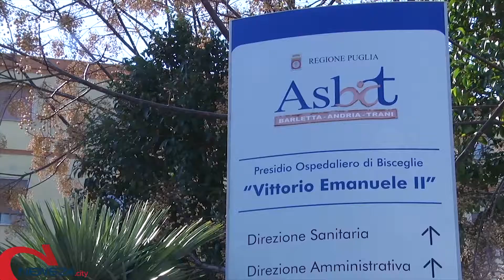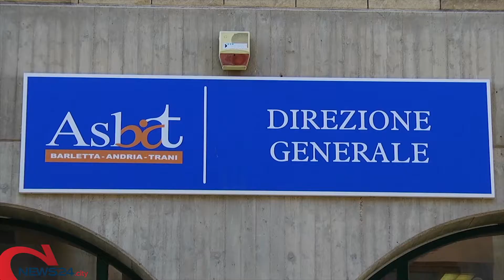BISCEGLIE | Chiude il punto nascita dell’Ospedale di Bisceglie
Provvedimento emanato dal Ministero della Salute